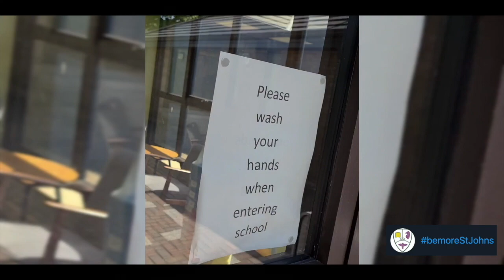The White Team